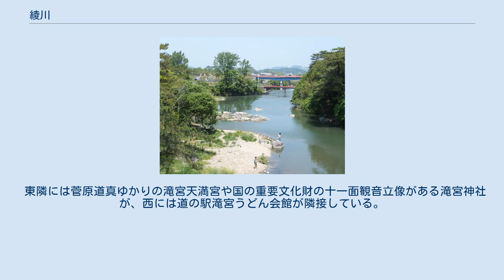綾川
綾川（あやがわ）は、香川県中部を流れる綾川水系の本流で、二級河川。
香川県下では最長の河川である。
流域の多くは花崗岩から成る。
 讃岐山脈最高峰の竜王山北麓付近（香川県高松市塩江町安原下）に発し西流のち北流。
長柄池を経て田万川を併せ、おおむね北西に流れを転じる。
綾歌郡綾川町北部から坂出市にかけて府中湖が広がり、坂出市街東部をかすめ、坂出市林田町と同市江尻町の境界から瀬戸内海に注ぐ。
 長柄池には長柄ダムが、府中湖には府中ダムがあり、治水と前者は灌漑・生活用水を、後者は工業用水を担っている。
 滝宮付近では大束川の上流部をうばった河川争奪の跡が見られる。
 2006年（平成18年）3月21日、上中流域の綾歌郡綾上町・綾南町は対等合併し、この川の名にちなんで綾歌郡綾川町となった。
この枠組みは2006年（平成18年）4月1日の警察署の管轄変更（綾南警察署→高松西警察署）に反映されている。
 柏原渓谷（かしはらけいこく）は、綾川上流の前山(643.1m)と笠形山（771m）の間約7kmの区間にわたる渓谷である 。
名はカシワの木が多く生育していたことによる。
林野庁により柏原渓谷として水源の森百選に選定されているほか香川のみどり百選にも選定されている。
 浸食をうけた花崗岩の奇岩が見事な渓谷美を見せ、春はツツジ、秋はモミジが流れを彩る。
渓谷には、「柏原渓谷キャンプ村TaTuTaの森」が整備されているほか、清流を利用してアユの養殖も行っている。
また、上流には弘法大師（空海）が88体の石仏を建立したという伝説があり、現在は弘法庵が建てられている。
 滝宮公園（たきのみやこうえん）は香川県綾歌郡綾川町滝宮にある自然公園。
 公園は金毘羅街道（高松街道）の宿場町として栄えた滝宮の綾川河畔に位置している。
1966年の府中ダム完成により渓流の一部が水没したが、1968年にその府中ダムとともに景勝地として新さぬき百景に、1995年には香川新50景に選定されている。
 園内はサクラの名所として知られており多数の花見客を集めるほか、釣りスポットとしても知られ、多くの太公望を集めている。
綾川の両岸に休憩所が設置されている。
川に流れ落ちる「綾川の滝」は近年復元されたもの。
公園のシンボルとなっている朱色の滝川橋付近では春になるとこいのぼりが泳ぐ姿を見ることができる。
 東隣には菅原道真ゆかりの滝宮天満宮や国の重要文化財の十一面観音立像がある滝宮神社が、西には道の駅滝宮うどん会館が隣接している。
公園南側には土木学会選奨土木遺産の滝宮橋がある。
 柏原渓谷に関するカテゴリ: 滝宮公園に関するカテゴリ: